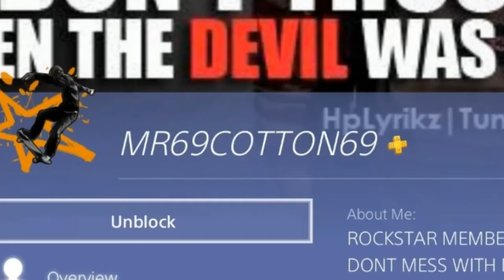Class of 2021 with dawnofthed 605!(Some are funny moments.)